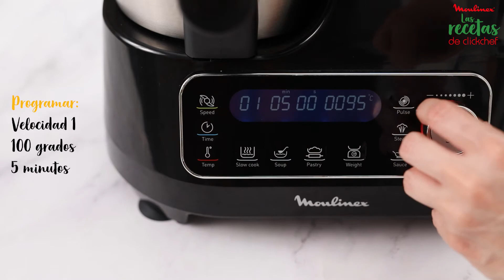Vídeo receta Clickchef: Rollitos de lechuga con salmón teriyaki y aguacate.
Delicioso plato elaborado con ClickChef.